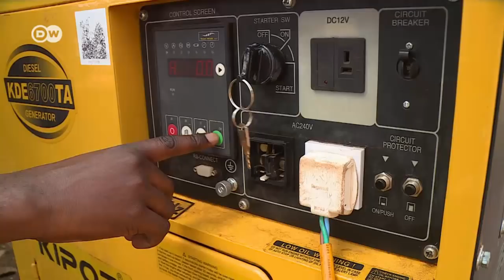Solar power for Ugandan schools | DW Deutsch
In many parts of Uganda, electricity is in such short supply it's rationed. That's had a knock-on effect for many schools. The 'New Africa School' in Luwero District has installed a solar power system to ensure there's light during lessons.